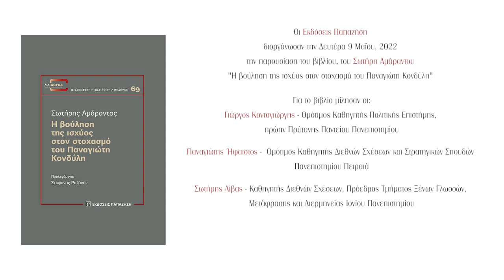Η βούληση της ισχύος στον στοχασμό του Παναγιώτη Κονδύλη - Σωτήρης Αμάραντος - Εκδόσεις Παπαζήση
Οι Εκδόσεις Παπαζήση παρουσίασαν το βιβλίο την Δευτέρα 9 Μαΐου, 2022 και ώρα 18:00 στo Roof Garden Olympias ( Αθηνάς 57, Αθήνα ).

Για το βιβλίο μίλησαν οι:
- Γιώργος Κοντογιώργης, Ομότιμος Καθηγητής Πολιτικής Επιστήμης, πρώην Πρύτανης Παντείου Πανεπιστημίου,
- Παναγιώτης Ήφαιστος Ομότιμος Καθηγητής Διεθνών Σχέσεων και Στρατηγικών Σπουδών Πανεπιστημίου Πειραιά,
- Σωτήρης Λίβας Καθηγητής Διεθνών Σχέσεων, Πρόεδρος Τμήματος Ξένων Γλωσσών, Μετάφρασης και Διερμηνείας Ιονίου Πανεπιστημίου,
- Στέφανος Ροζάνης, Καθηγητής Φιλοσοφίας, Ποιητής-Δοκιμιογράφος.
Την εκδήλωση συντόνισε ο Κωνσταντίνος Δούνας, Οικονομολόγος.